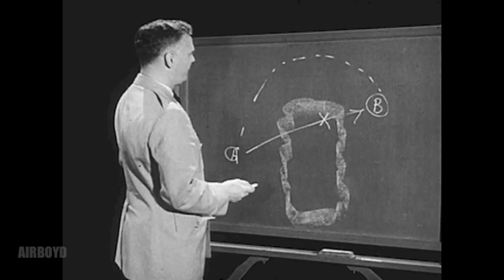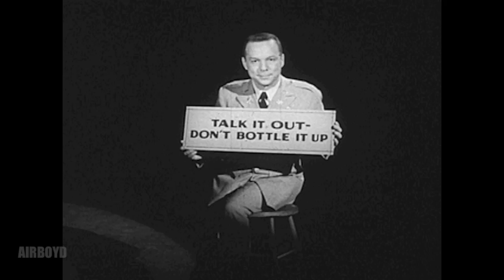Lessons Learned From Aircraft Accidents (1964)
U.S. Army Training Film
Discusses the problem of aircraft accidents resulting from aviators' lack of knowledge or disregard of aircraft limitations. Stars Charles Grodin as a pilot who may have been too distraught to fly.